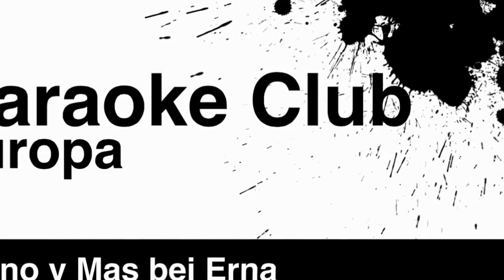Paguera Bar "Vino y mas" bei Erna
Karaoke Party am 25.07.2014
im Vino y mas in Paguera / Mallorca

Bernd singt "Cocaine" von Clapton

KARAOKE CLUB EUROPA
Tel.: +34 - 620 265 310